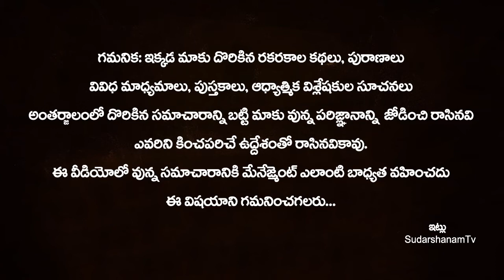ఇంట్లో గొడవలు పోయి సంతోషంగా, సంపదతో ఉండాలంటే ఇలా చేయండి!! Intlo Godavalu Thaggalante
ఇంట్లో గొడవలు పోయి సంతోషంగా, సంపదతో ఉండాలంటే ఇలా చేయండి!!  Intlo Godavalu Thaggalante | Remedies for family problems | SudarshanamTv